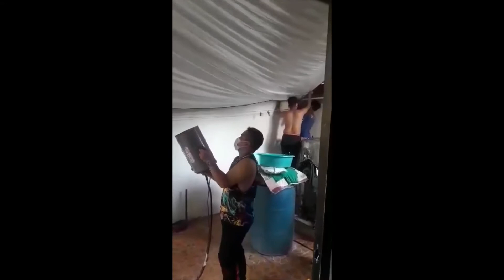Amazing process of installing a PVC Stretch Ceiling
We wanted to replace our old lawanit ceiling with a new one. I have searched and searched for something that will be waterproof because lawanit ceilings started to break apart over the years and it looks ugly unless you put paint on it after hard work of sanding it and sometimes during rainy season, they do get wet and leave watermarks on it. then I found this company called Skyline Stretch Ceiling and contacted them and compute how much it would cost me if I have to replace the materials of the old ceiling in the house. Well, I must say that I am very satisfied and they did an excellent job in doing what they need to do to finish the project.